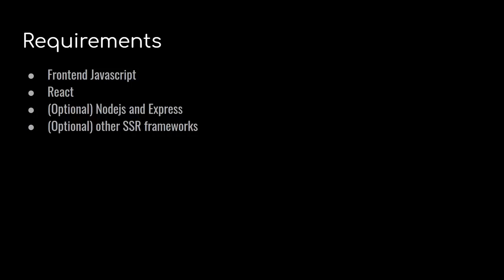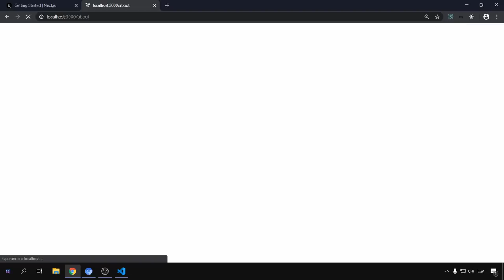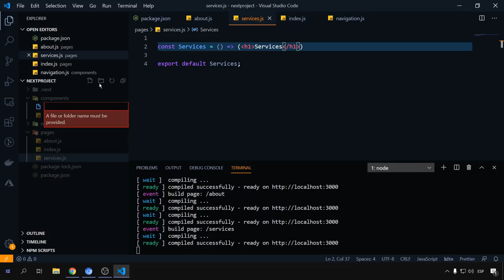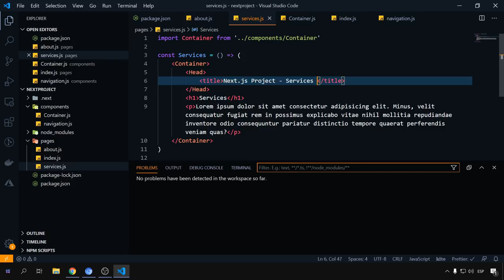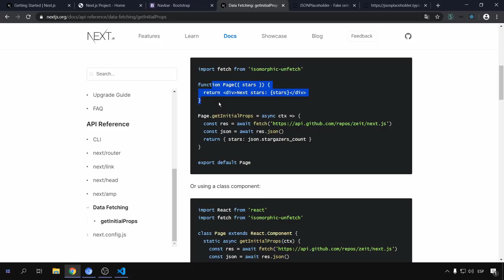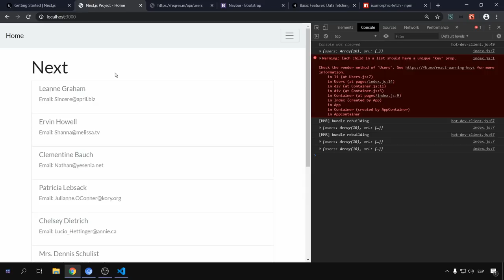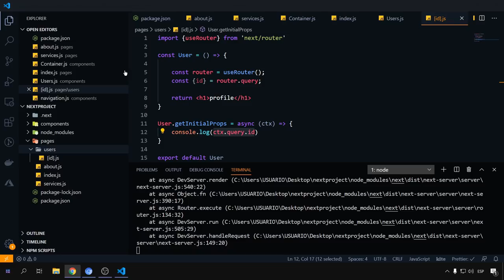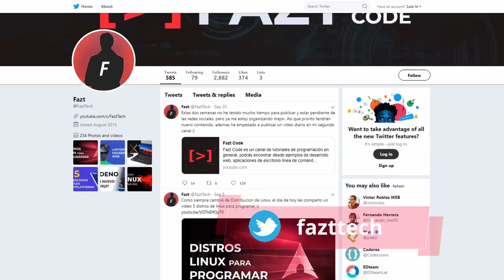Nextjs Curso Práctico | Framework de SSR basado en React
En este video vamos a aprender acerca de Next.js, un framework de React que nos permite poder crear aplicaciones web dinamicas combinando conceptos del backend y frontend de una manera integrada usando Server Side Rendering(SSR).

en este ejemplo crearemos un proyecto práctico desde cero.